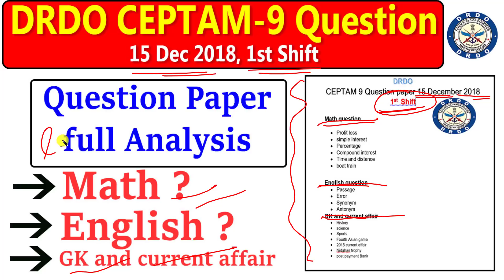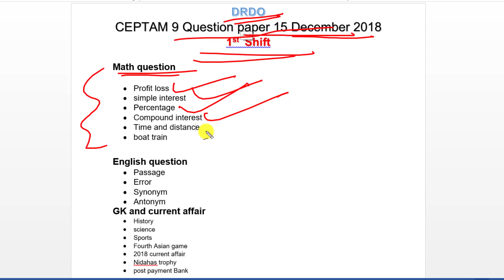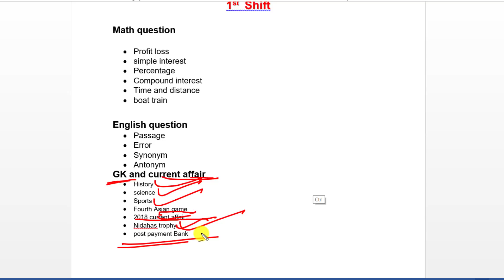DRDO CEPTAM-9 STA-B Exam 15 Dec 2018 Question Paper & Answer Full analysis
BOOKS

Math books-

1. QUANTITATIVE APTITUDE FOR COMPETITIVE EXAMINATIONs (English)

2. Quantitative Aptitude For Competitive Examinations (English,R S Aggarwal)

3. QUANTITATIVE APTITUDE (Hindi, Paperback, R S Aggarwal)

Reasoning books-
1. Verbal Reasoning (English, Paperback, R S Aggarwal)

2. Verbal Reasoning (Hindi, Paperback, R S Aggarwal)

G.K books-
1. arihant general knowledge subjective 2018 (English)

2. arihant general knowledge subjective 2018 (hindi)

3. lucent gk book subjective (English)

4. lucent gk book subjective (hindi)

5. lucent Objective General Knowledge ( HINDI )

6. lucent Objective General Knowledge ( English )

7. arihant Objective General Knowledge

1. Railway Assistant Loco Pilot And Technician 2018 !st stage (english)

2. Railway Assistant Loco Pilot And Technician 2018 !st stage (hindi)

3. Railway Bharti Board Pariksha Assistant Loco Pilot Question Bank (Paperback, Hindi, Speedy)

4. Assistant Loco Pilot (Diesel/Electric Sahayak) (Paperback, Hindi, Speedy)

5. Railway Recruitment Board Assistant Loco Pilot Psychological/Aptitude Test (English, B. K. Singh)

6. Railway Technical Sahayak Loco Pilot (Hindi, Paperback, Dheeraj Kumar Singh